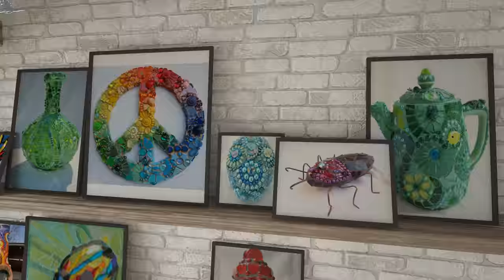Waschbear Mosaics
Mosaics made by Frances Green - Waschbear Design